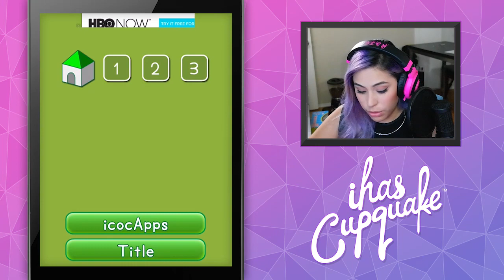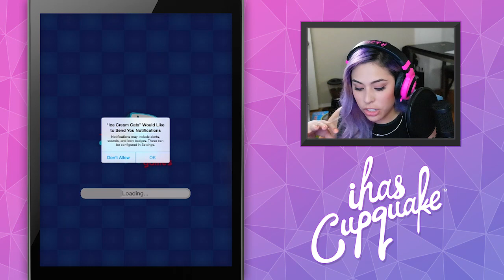MEOW! - Kitty App game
Decided to play some kitten themed app games!  Which is your favorite?!